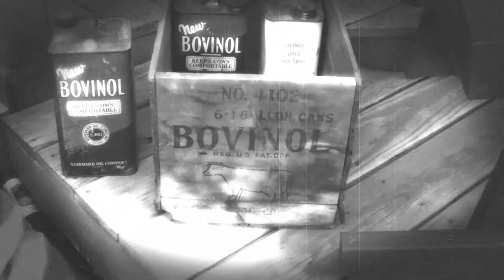Bovina Backyard Blues aka Cabana Blues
Having fun in the backyard cabana. Chompin on sunflower seeds, listening to the birds in the waterfall behind me while  slaughtering the blues on a hand made cigar box guitar. This guitar feels good for what it is but does have the tone of a home built instrument. Not always sweet but I love it just the same. Some fret rattling here and there but the intonation isn't bad for a fixed, homemade bridge. It's just slightly sharp on the 12th fret which adds more to the folksy charm of the instrument.  And of course let's not forget the ever present session musician... The Wind. Like a bad session player it never knows when to tone it down! Single shot from Sony cam.